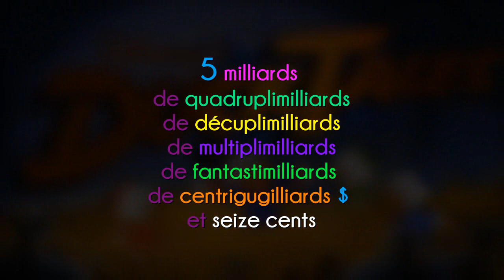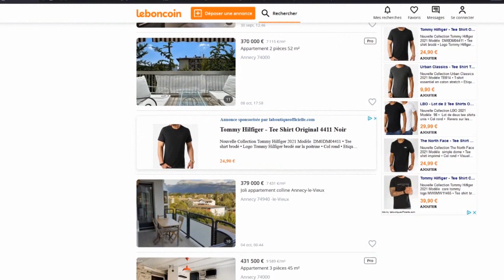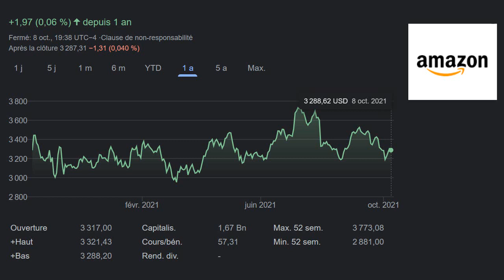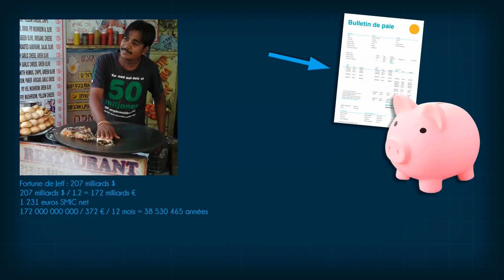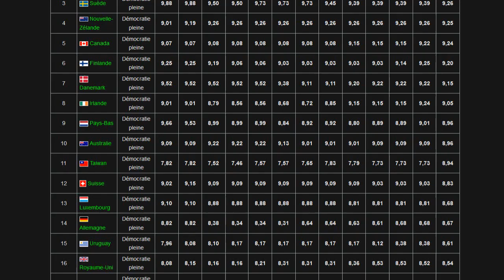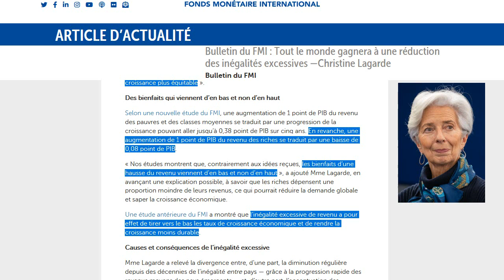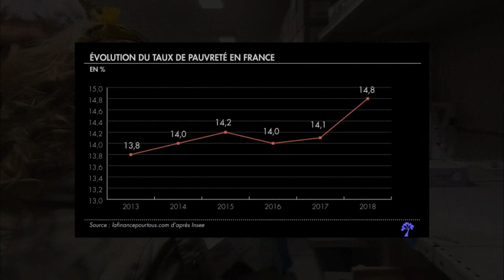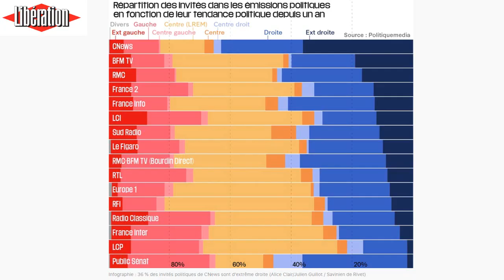Les PISCINES de MILLIARDAIRES - Picsou - Jeff Bezos - Bernard Arnault - Elon Musk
0:00 Intro CITÉ DE LA PEUR
0:29 Picsou
1:37 Coffre de Picsou
2:04 Patrimoine des français
2:45 Les millionnaires
4:12 Petites milliardaires
5:53 Le plus RICHE de la Terre : Jeff Bezos
8:33 Les plus gros milliardaires
9:49 Classement de la France
11:00 FMI
11:52 Pauvres VS milliardaires
13:12 Conclusion
15:00 Easter Egg

Voici de quoi on va parler dans cette vidéo. Mais attention au spoil !!!

Picsou, Baltazar ou Scrooge McDuck, est l’oncle de Donald et le grand oncle de Fifi, Riri et Loulou et il a un coffre fort. On va voir le coffre de Picsou en 3D ! Ainsi que des piscines olympoiques, des pédiluves, des piscines municipales.

Notre pédiluve étalon est de 554 L et contient le patrimoine médian des français en pièces de 10 cents ou 10 centimes d’euros.

En 2018, le patrimoine net médian des ménages est de 117 000 €

Les plus jeunes milliardaires sont Alexandra et Katharina Andressen. Milliardaire à 10 ans.

1 millions d’années, c’est la durée que devrait travailler un smicard français. Et c’est encore plus pour les indiens.

On parle rapidement des gafam, Google, Amazon, Facebook et Microsoft. De Bill Gates, de Warren Buffet, d’Élisabeth Badinter et d’Elon Musk.

Françoise Bettencourt Meyers a hérité sa fortune.

La France 5ème PIB mondial. Mais nous sommes mals classés sur l’indice de la démocratie
sur l’indice numbeo de la qualité de vie, sur l’indice de la liberté de la presse ou dans le Global Peace index. La France est pas super bien placé sur le global peace index.

Le Fond Monétaire International, par la voix de Christine Lagarde, annonçait il y a peu qu’il faut lutter contre les inégalités, augmenter les revenus des plus pauvres et que l’augmentation de la fortune des plus riches affaiblit l’économie. Et oui, la théorie du ruissellement ne fonctionne pas. Le FMI préconise l’augmentation du salaire des plus pauvres, la suppression des exonérations fiscales et des injustes

Il y a 14 ou 15% de la population française sous le seuil de pauvreté.
Accentuation des inégalités. Les riches plus riches et les pauvres plus pauvres.
Les politiques sacrifient le droit du travail et vendent nos entreprises d’états publics au secteur privé. Alors, pour qui voter aux présidentielles ?
L’idéologie néolibérale et libérale domionante s’explique certainement par la surreprésentation médiatique de la droite dans les médias.
L’immense majorité des médias appartiennent aux milliardaires.

Les 1% les plus fortunés ont accaparé 82% des richesses créées l'an dernier (2018)

Le nombre d'expulsions locatives a battu un record historique

Des milliardaires américains financent des campagnes de désinformation en Europe

Les 1% déclarent 30% des revenus du patrimoine du pays